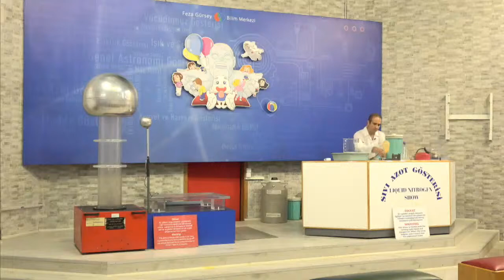BİLİMİN EĞLENCELİ DÜNYASI Feza Gürsey Bilim Merkezi'nde Eğitmen Mehmet ARDIÇ ile sıvı azot gösterisi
Bilimin Eğlenceli Dünyası
Feza Gürsey Bilim Merkezi'nde Eğitmen Mehmet ARDIÇ ile sıvı azot gösterisi